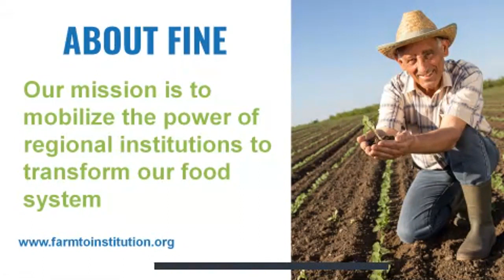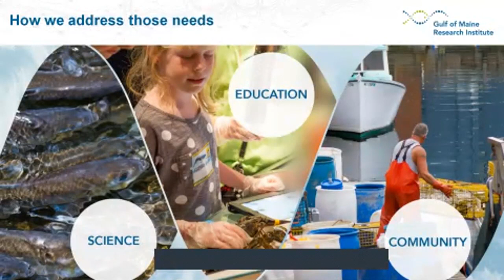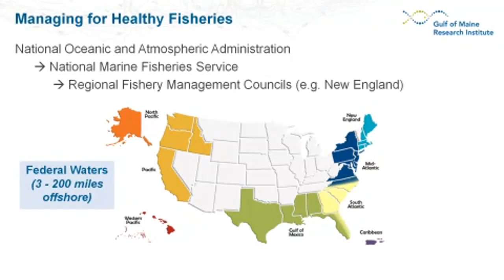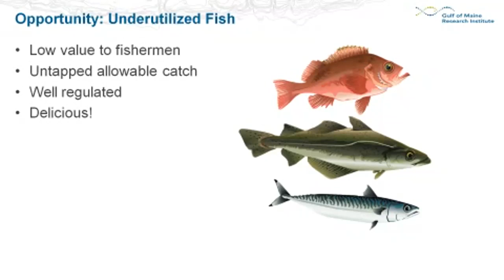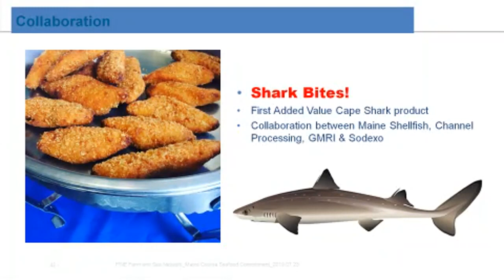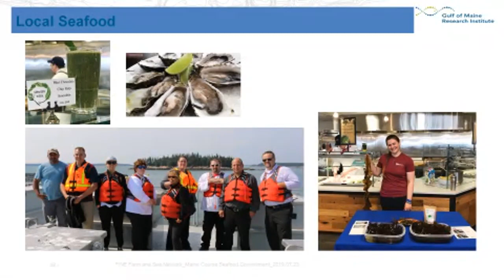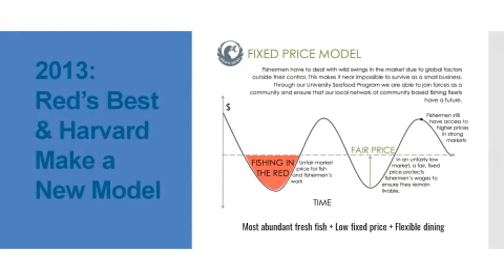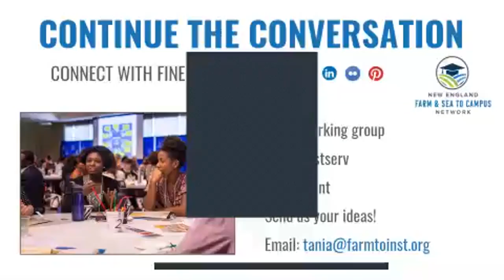How to Increase Locally Sourced Seafood in Institutions (Product Spotlight #1)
In New England, we sure do love our seafood! Fishing is an iconic activity and industry in this region, and the waters of New England have fed us as long as people have lived here. New England boasts the country’s highest value fishing port (New Bedford, Massachusetts) and dozens of species of fish and shellfish are landed in the region. So why can it be so challenging to source local seafood?

This one-hour webinar from FINE and the New England Farm & Sea to Campus Network (FSCN) discusses local seafood sourcing. Kyle Foley of the Gulf of Maine Research Institute presents a current snapshot of the state of seafood in New England, and helps wade through the mixed messages on seafood: Is it a healthy choice or not? Can it be sustainably sourced or are our fisheries in trouble? Should you choose wild or farmed? Can we trust the seafood we buy is really local?

Kyle is be joined by three other presenters who have made New England seafood an important part of institutional dining programs. Maeve McInnis, Sodexo’s Maine Course director,  discusses its partnership with GMRI as well as Maine Course's 2015 commitment to shift to purchasing 100% underutilized whitefish through GMRI's Gulf of Maine Responsibly Harvested eco-label by 2020. She discusses the implementation and engagement strategy of such a commitment.

Two guests from Harvard University Dining Services, Crista Martin, the director for strategic initiatives and communication, and Akeisha Hayde, the executive chef, share about Harvard’s efforts to move students to healthier proteins, including greater consumption of seafood sourced from local and sustainable sources as much as possible. Harvard’s efforts included flipping the purchasing paradigm in a partnership with Red’s Best that prioritizes familiarizing consumers with underutilized species and sustaining the New England fishing fleet through those purchases.

FINE’s Farm & Sea to Campus webinar series creates peer-to-peer learning opportunities for dining program directors, chefs, foodservice operators, supply chain businesses, and other community partners who are engaged in procuring and promoting New England food. This webinar was the first in a series of four webinars focusing on specific product categories and how to improve local sourcing.

MODERATOR
Tania Taranovski
Director of Programs, Farm to Institution New England

SPEAKERS
Kyle Foley
Sustainable Seafood Senior Program Manager, Gulf of Maine Research Institute
Co-Chair of the Supply Chain Development Working Group, New England Farm & Sea to Campus Network

Maeve McInnis
Maine Course Director, Sodexo

Crista Martin
Director for Strategic Initiatives & Communication, Harvard University Dining Services

Akeisha Hayde
Executive Chef, Harvard University Dining Services